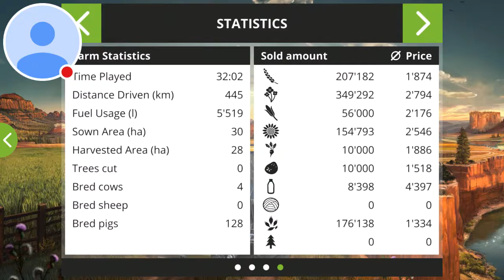Cracking up the harvest